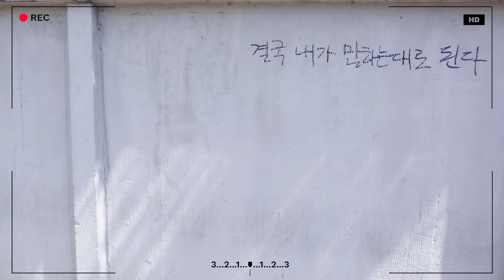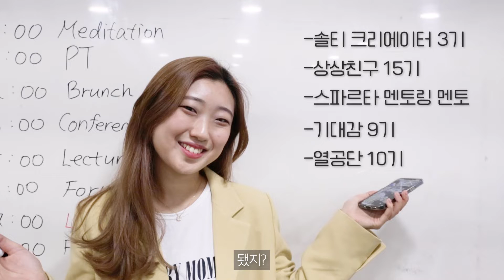스위트크리에이터 1기 브이로그 스위트크리에이터_일상모음.zip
🍫스위트크리에이터_일상모음.zip📂

어느날 우리는 스위트 크리에이터들의 일상이 궁금해졌습니다.🧐
그래서 몇 명의 스크들을 따라다니며 인터뷰해보기로 했습니다.🎬
(*스크: 스위트 크리에이터)

⏰바쁘다 바빠 현대사회💦 여러분을 위한 타임라인⏰
00:25 왜 지원했어?
00:59 스크 아무나 하는거 아니라던데 너는 매력이 뭐야?
01:21 스크하면서 뭐가 제일 좋았어?
01:58 To. 스크2기